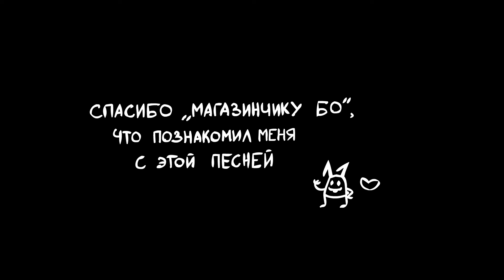Начинался новый день | Хроники Бориса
Ежедневная рутина, высасывающая все силы и эмоции... Каждый день похож на предыдущий, а жизнь циклична. Только ты сам определяешь, какой будет твоя жизнь.

Этой небольшой анимацией хотел выразить свою любовь к этой песне, которую я слушал в детстве благодаря мультику "Магазинчик Бо".

Песня: Сплин - Мы сидели и курили

Все медиа в описании канала.